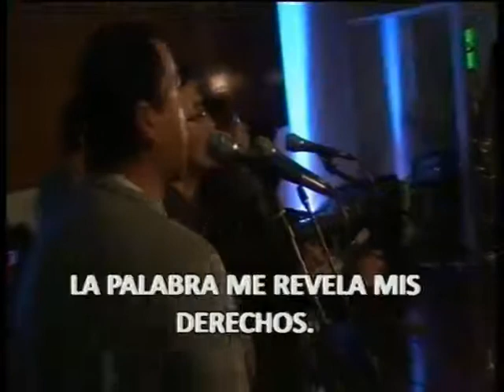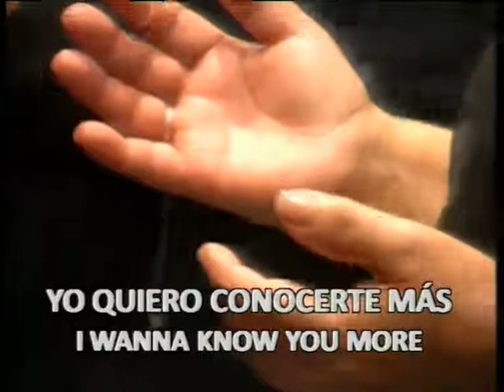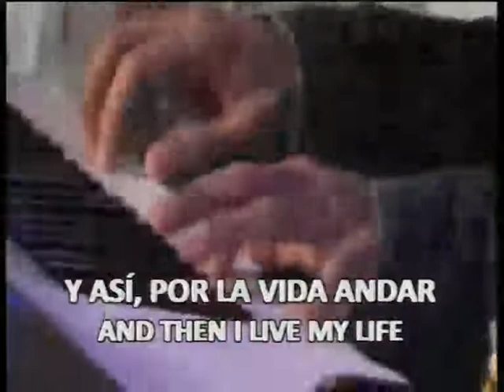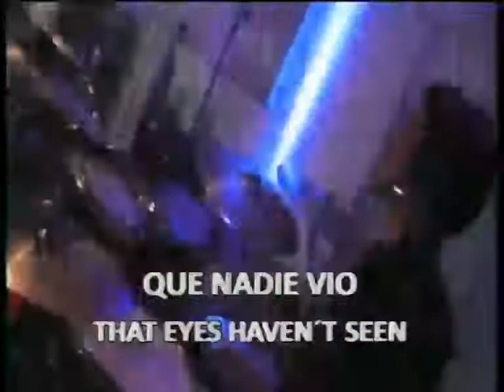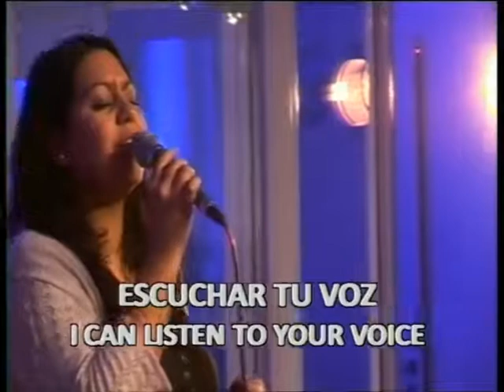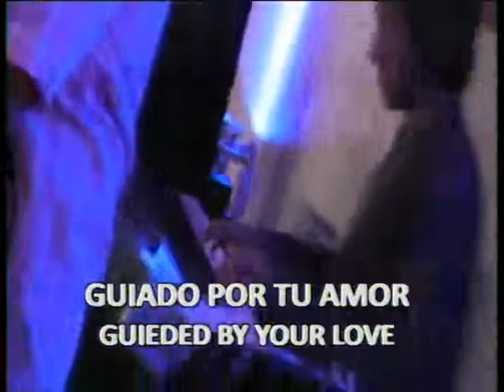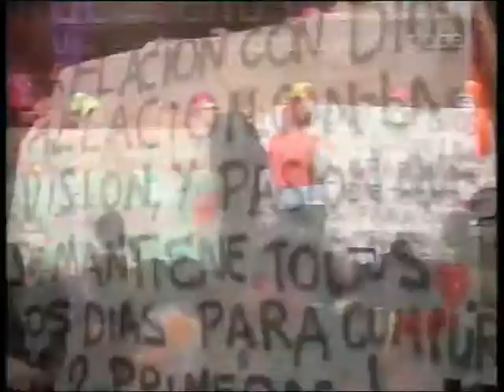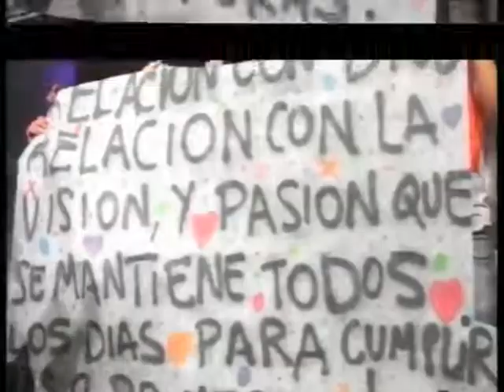26-05-2013 Apóstol Kimberly Angulo